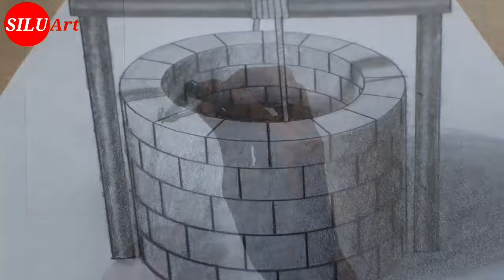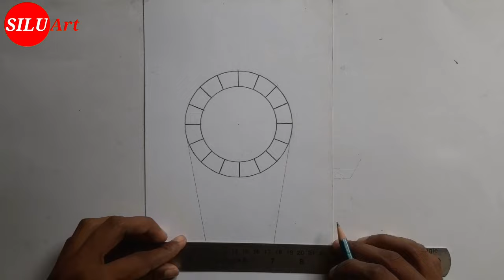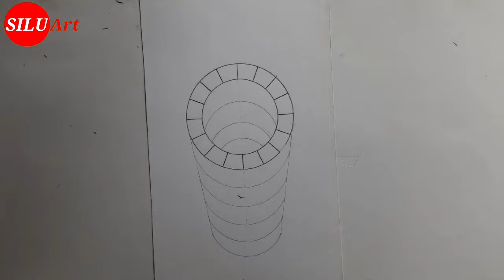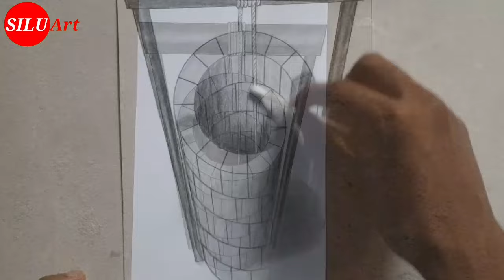How to Draw 3D Well | 3D Trick Art on Paper Well Drawing | Pencil Drawing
Hello Friends

In This Video I Will Show How to Draw 3D Well | 3D Trick Art on Paper Well Drawing | Pencil Drawing

  Pencil Used- 2B, 6B and 8B

   Easy 3D Art | How to Draw 3D Pencil Sketch | Step By Step Pencil Drawing | 3D Drawing Well | Well Drawing | 3D Well Drawing